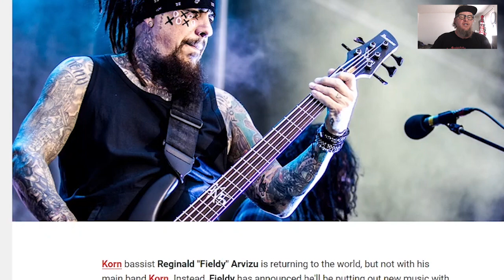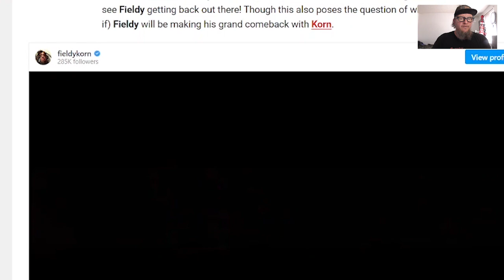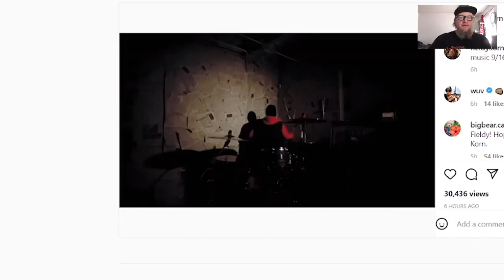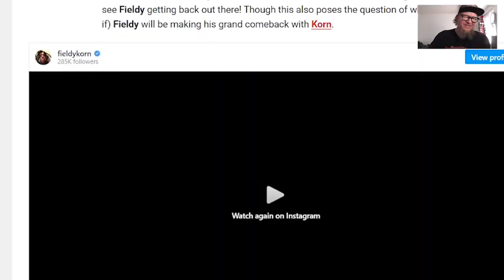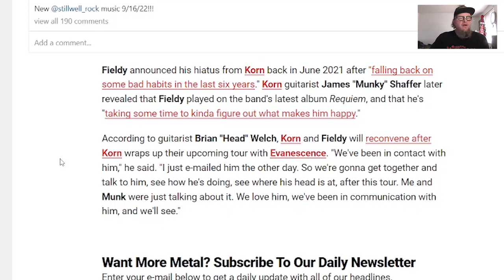Korn Bassist Fieldy is making new music with Stillwell? Who's Stillwell?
Korn Bassist Fieldy posted a trailer for new music from his band Stillwell. I did not know Fieldy was in a band called Stillwell so today I thought I might have a taste. Is Fieldy ever gonna go back to Korn or is Stillwell his main thing? What do you think? Put it in the comments below!

If you would like to support the channel with a donation, you are a KING of the Universe and I thank you very much.. here are a few ways you can support the channel.